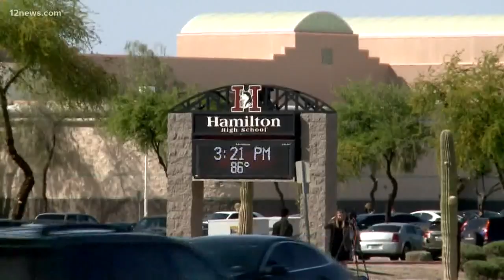Health officials say more cases of mumps popping up in Arizona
Health officials confirmed a new case of mumps in Cochise County, a child who was not vaccinated.